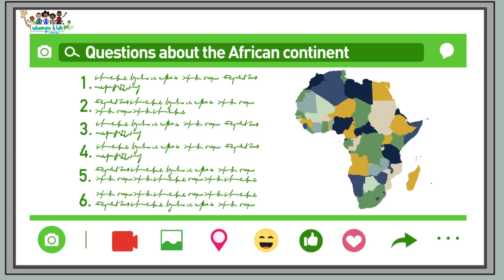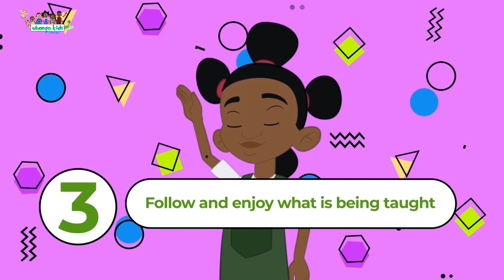The Winning Technology | Ubongo Kids | Full Episode